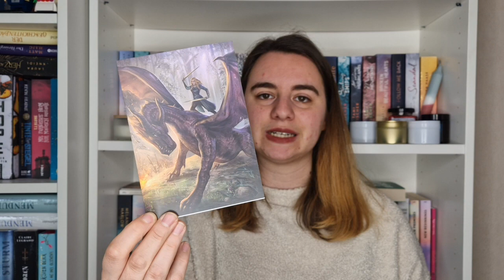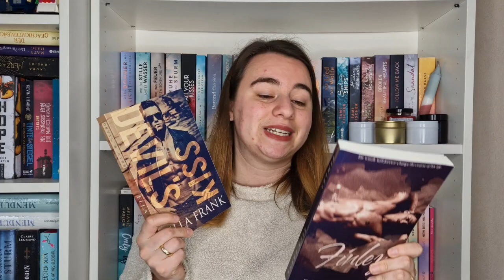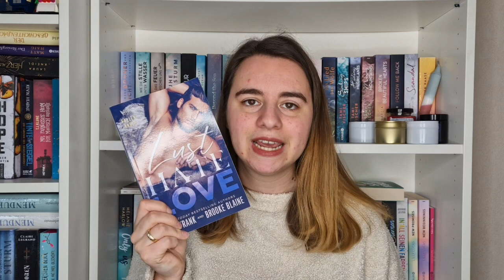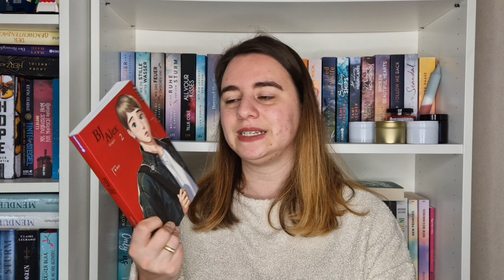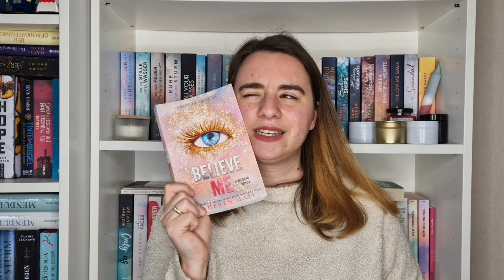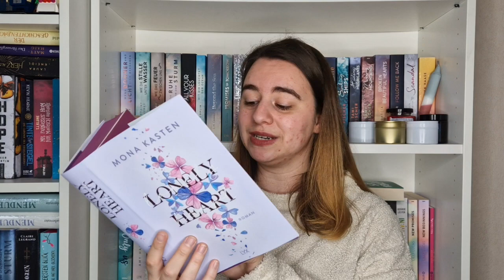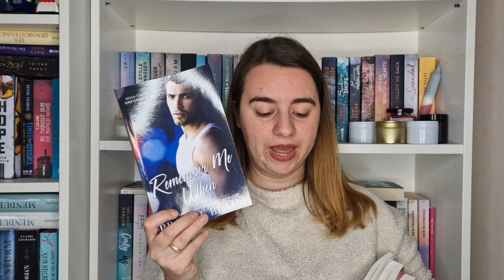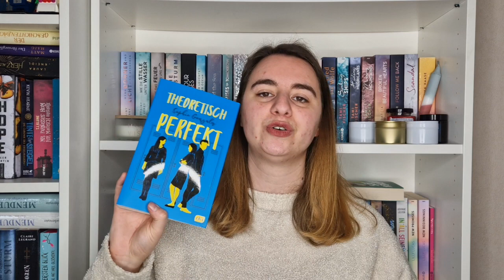Neuzugänge April 2022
Dieses Video ist (unbezahlte) *Werbung, weil:
- Markenerkennung /-erwähnungen
- Rezensionsexemplare (RE) / Leseexemplare (LE)
- Namensnennungen
- Verlinkungen